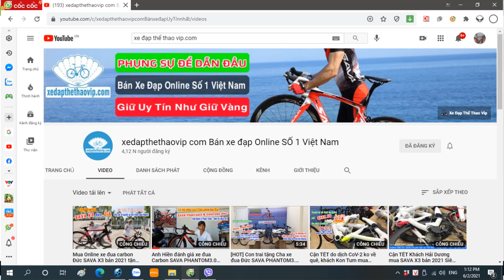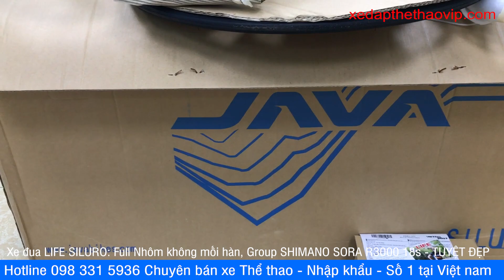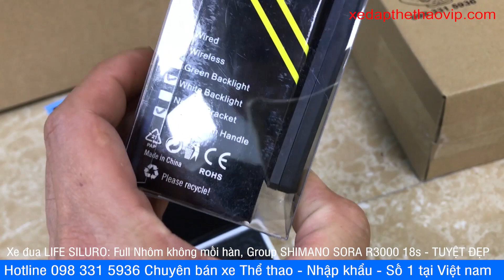SIÊU CHẤT xe đạp đua LIFE SILURO Group SHIMANO SORA R3000, giao khách Tiền giang| Liên hệ 0983315936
►XE ĐẠP ĐUA LIFE SILURO trang bị phuộc CARBON thiết kế khí động học, giúp giảm lực cản cũng như giảm trọng lượng tổng thể của xe.
Khung xe được hoàn thiện ở mức cao nhất đối với dòng xe khung Nhôm đó là thiết kế không mối hàn toàn phần. Ngay cả vị trí cốt trục giữa cũng được hoàn thiện tuyệt vời, Khóa cọc yên thế hệ mới, thiết kế tinh tế và chắc chắn hơn.
Xe trang bị bộ truyền động SHIMANO SORA R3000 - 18 Tốc Độ
Xe sử dụng phụ tùng đồng bộ của hãng DECA : Đùi Đĩa Trục Rỗng DECA. Vành Hợp Kim Nhôm 2 Lớp DECA 40mm. Bộ Potang, Ghi Đông, Cọc Yên DECA
Xe sử dụng Moay Ơ Bạc Đạn rất chớn.

►Thông số kỹ thuật XE ĐẠP ĐUA LIFE SILURO:
Kích cỡ   SIZE CỌC 45 (S), SIZE CỌC 48 (M)
Màu  Đen/Vàng, Đen/Ghi
Khung: Hợp kim nhôm không mối hàn, dây cáp đi âm khung. Khóa cọc thế hệ mới.
Càng xe  Phuộc CARBON - LIFE
Tay lái  Hợp kim nhôm DECA
Cổ lái  Hợp kim nhôm DECA
Cọc yên  Hợp kim nhôm DECA
Yên xe  DECA
Phanh  Phanh Bóp Vành C - RADIUS
Tay đề số SHIMANO SORA R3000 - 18 Tốc Độ
Gạt đĩa SHIMANO SORA R3000
Gạt líp）SHIMANO SORA R3000
Đùi đĩa Đùi Đĩa Trục Rỗng DECAF 50/34T
Líp sau SUNSHINE SZ 11/28T
Xích KMC
Đùm xe Moay Ơ Bạc Đạn 24/20H
Vành xe Vành hợp kim nhôm DECAF. 40mm
Lốp CST CZAR 700x25C